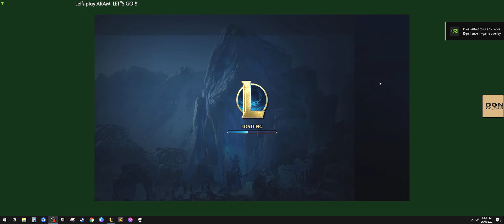PLAYING DWAYNE "THE ROCK" JOHNSON IN ARAM - IT'S BEEN A LONG TIME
PLAYING THE ROCK IN ARAM